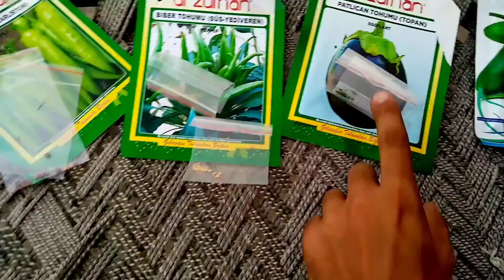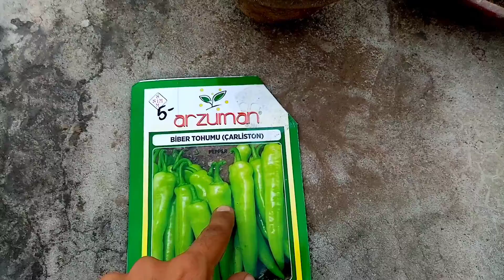My Roof Top veggies | winter veggies seedling 2021 | Part 1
For more information about gardening like my Facebook page Doctor Gardening.

Link of other chilli video